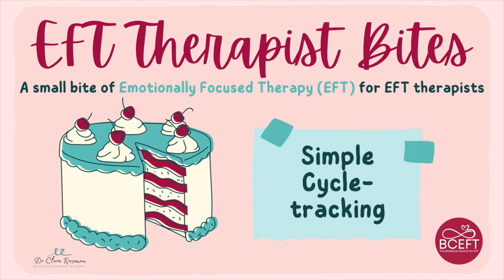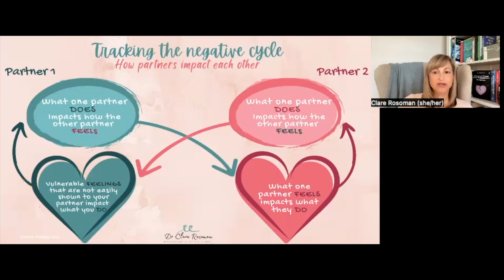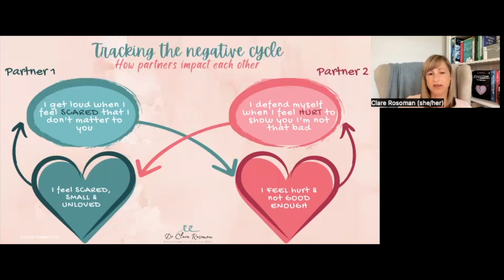EFT Bites - Simple Cycle Tracking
Therapists! Come & learn EFT with me!
Look at how to track a relationship's negative interactional pattern/cycle in this short video with ICEEFT Certified EFT Trainer, Clare Rosoman